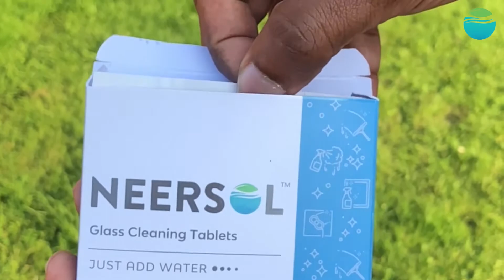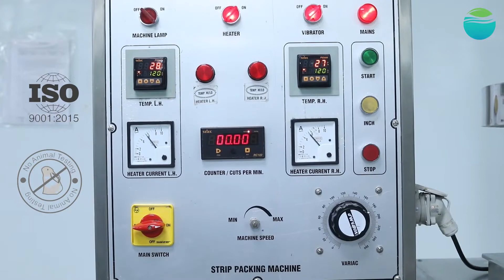Best Video Editor| video Marketing| Social Media Video creator| Animation Video